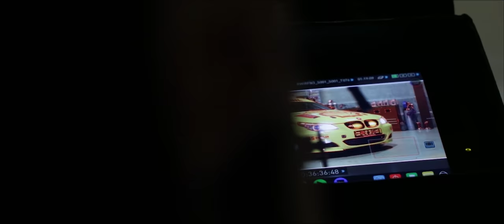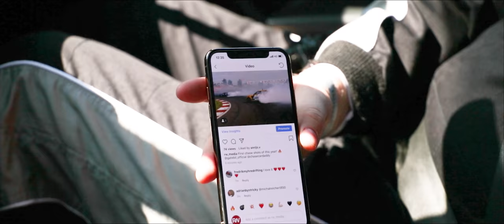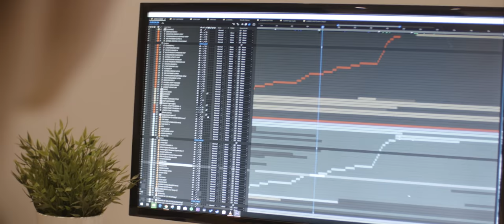MAKING OF WORLD'S BEST AUTOMOTIVE EVENT MOVIE